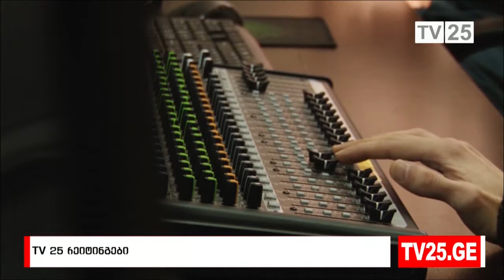TV 25 რეგიონულ მაუწყებლებს შორის კვლავ ლიდერია